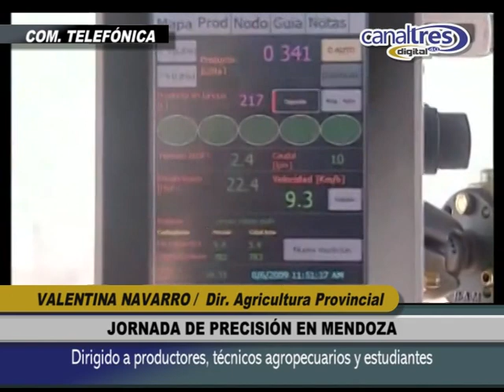VALENTINA NAVARRO - Jornada de Precisión en Mendoza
Comunicación telefónica